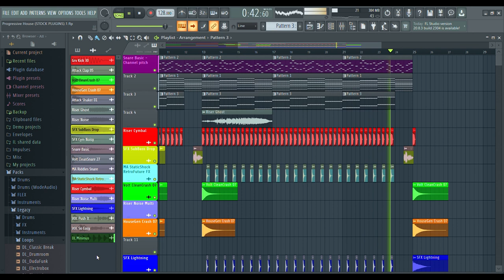Progressive House Beat FL Studio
Progressive House Beat
By Sync Audio
Mixed & Mastered By Sync Audio

This "Progressive House Beat" is composed Sync Audio and shall not be reproduced and distributed without permission.